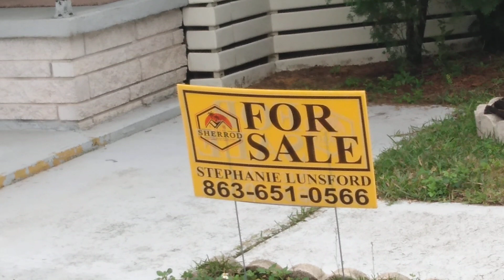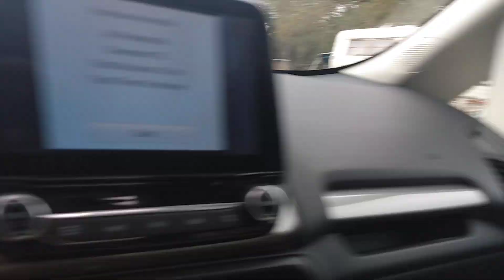Se Vende Mobile Home de 2 Dormitorios 1 Baño en Comunidad Familiar por $20,000 en Davenport Florida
142 Palmera Drive
Unidad 439
Davenport Florida 33897

Mobile Home Familiar
2 Dormitorios 1 Baño

$362. Mensual por Lote

Precio $20,000